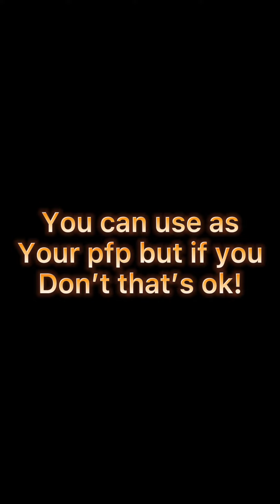Fanart for catsuki🤩🤩